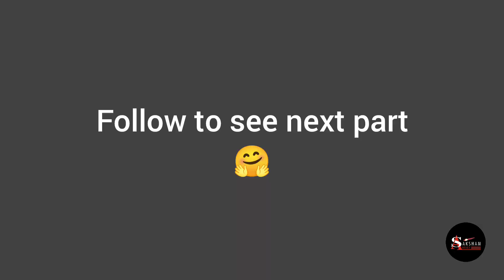Navratri drawing part 1, Durga Ma Drawing, Pencil sketch Tutorial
Navratri drawing, Durga Ma Drawing, Pencil sketch Tutorial
Draw With Me - Durga Mata Drawing, Outline Tutorial
My drawing -
Reference-
hello friends, Wellcome to innovate arts by saksham
Have a good day 😊
in this video i show you How To draw Durga mata
LIST OF THINGS USED
paper - Brustro 200gsm medium surface ( a4)
pencil- Camlin charcoal pencil
for more Art Videos.
Cover trophic:-
Navaratri drawing
Durga drawing
Oil pastel Ma durga
Portrait drawing with oil pastel